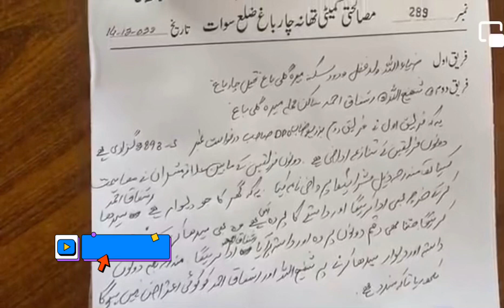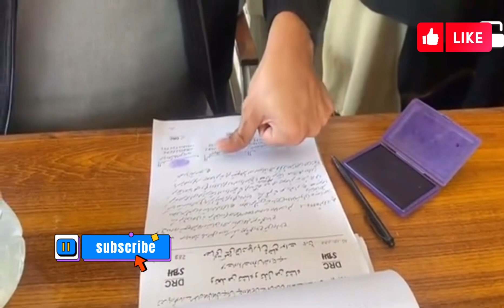Charbagh DRC Members had a dispute over the road between two factions…..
Charbagh DRC members had a dispute over the road between two factions, Charmin Nasar Khan and Dr. Iftikhar and Fazal Rashad members of KDRC did their duty by resolving the issue and making peace. Well done Charbagh DRC.